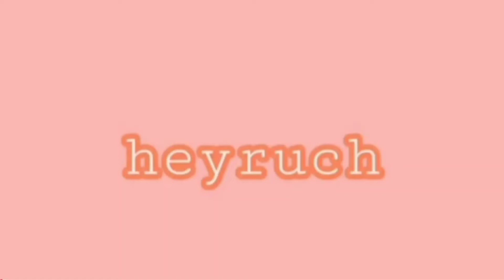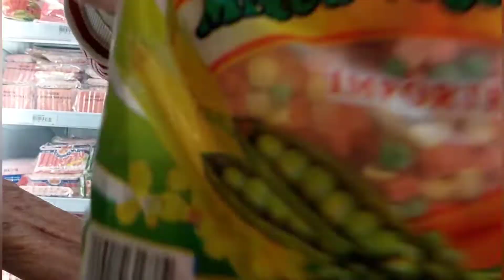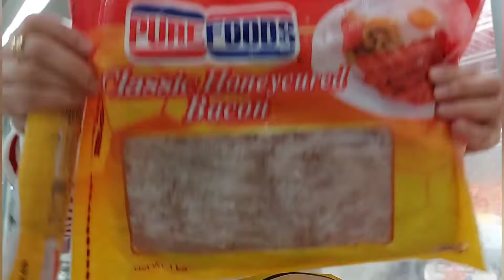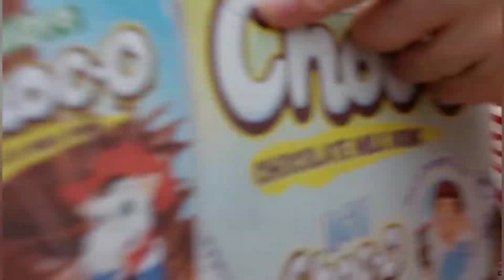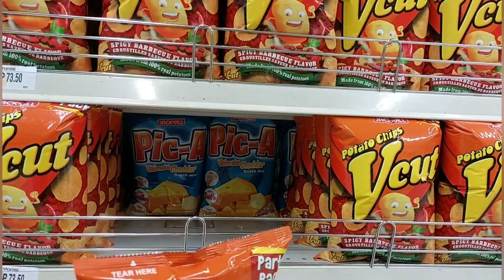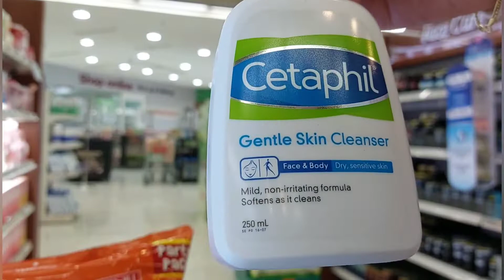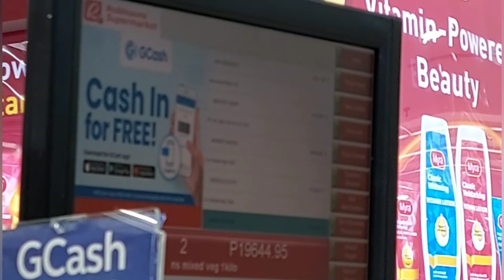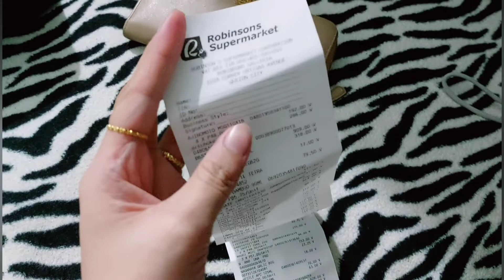GROCERY SHOPPING/HAUL (WORTH Php19,000) 📍Robinsons Supermarket budgetarian grocery in Philippines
condo hopping
Home renovation
House plans
Condo hunt
Apartment hunt
extra income
millenial money
loans
Usapang loans
money talks
budgetarian
saving tips
online selling
stock market
mutual funds
VUL
insurance
life insurance philippines
Sunlife
PRU Life
AXA
revenue streams
small business
dropshipping philippines
crypto philippines
instar
pag-ibig mp2
pay tax online
memorial lot
bank financing
Home loan
Car loan
healthcard
maxicare application
amaia scapes
tipid tips